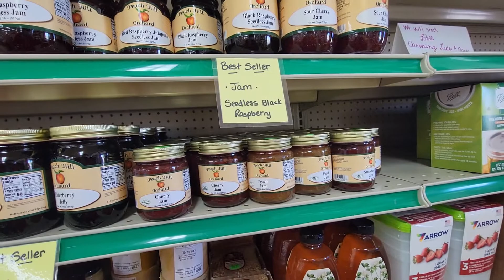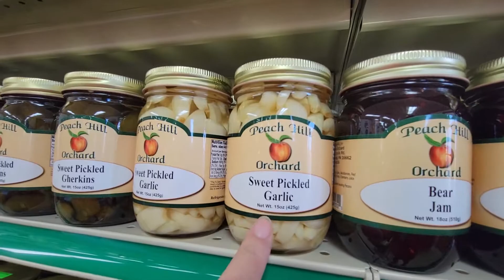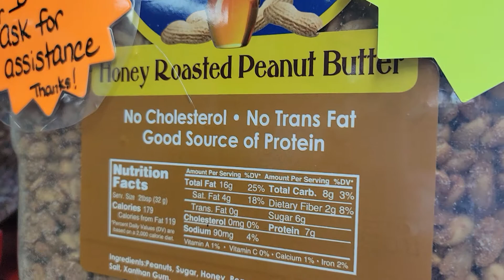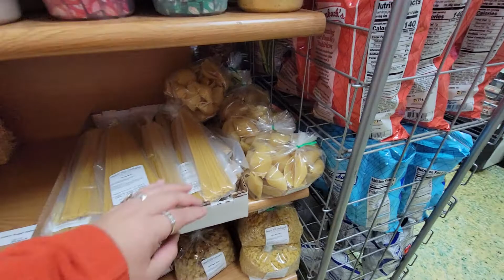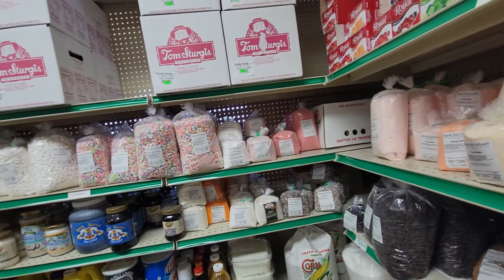HONEYBANZ READY TO SELL PEANUT BUTTER?